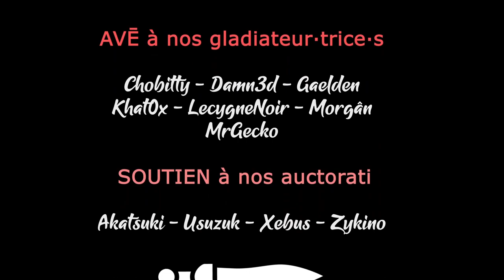TW Warhammer 3 - Ep16 - Le bon coup de Khat0x [FR][LecygneNoir - Khat0x]